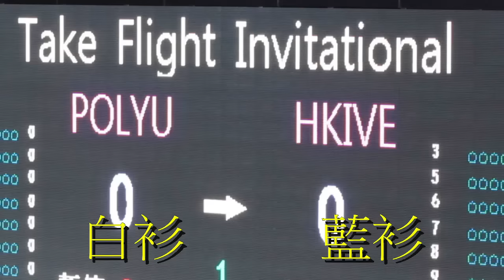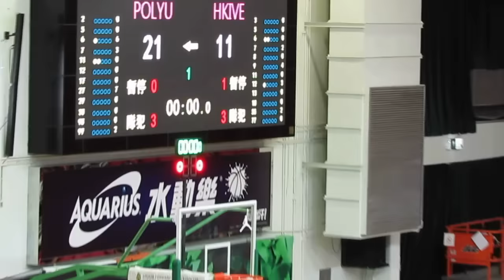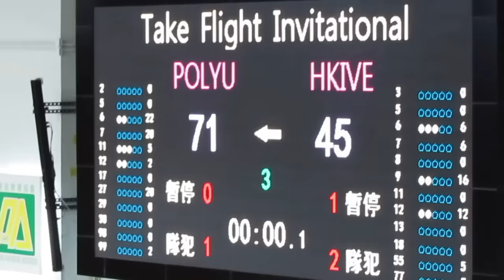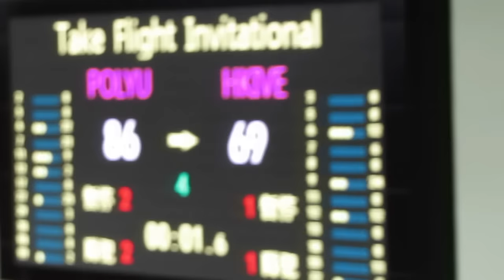理大 vs IVE(2015.8.27.Jordan Take Flight Invitational大專籃球賽)精華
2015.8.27.修頓塲館 19:20 理大(白) 86 : 69 IVE(藍)